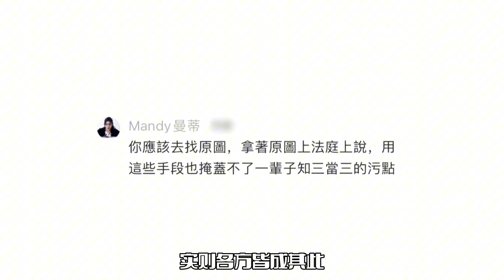马筱梅反击张颖颖！怒斥其知三当三，几人疑成大S棋子